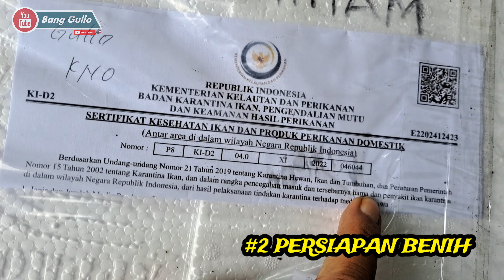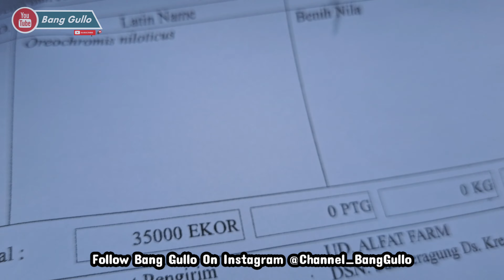Cara Merawat Benih Larva Ikan Nila di Kolam Bioflok Rumahan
Video ini berisi tentang cara sederhana memelihara dan merawat benih atau larva ikan nila di kolam terpal rumahan dengan menggunakan metode sistem bioflok.